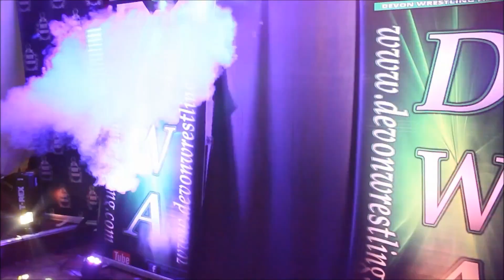Chris Murphy & TK vs Vinny Clay & Austin Drake vs Dan Bowman & Ambition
Peoples Republic of Wrestling
Triple Treat Tag Team Match